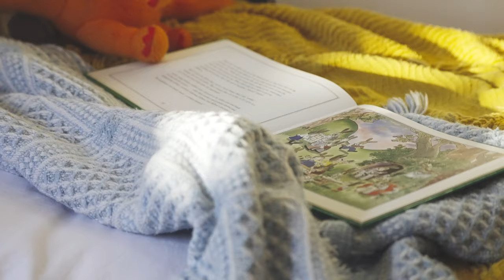James Bay - One Life (BTS)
Lyrics:
All I wanna be
Is with you
In your arms
In our room
Living small
In a big house
I’ve been having dreams
Have you had them too?

I see me and you
By the door
Rushing in
From the rain
At the back of the garden
Do you see that too?

Forever ain’t forever if we’re not together
I don’t wanna put a load of pressure on you
I just wanna tell you I just wanna tell you
Without you I don’t know what I’d do.

I’ve got only one life
And I want you in it
Oh oh
Tell me that you’ll never let me go.
Or bury my body,
Send it down the river
Oh oh
I could never do it on my own.

Sometimes I get sad
At the front
At the back
In the middle of the
Happiest moments
Coz good things can go bad
Easily.

So I don’t wanna slow down
Wanna jump
wanna fly
Wanna fall
I wanna hit the ground running

Do you wanna marry me?

I only got one life...

No a life ain’t a life ain’t a life ain’t a life
Without you
Alone.

We only get one try
I don’t wanna miss it